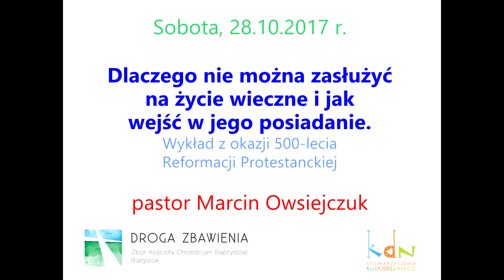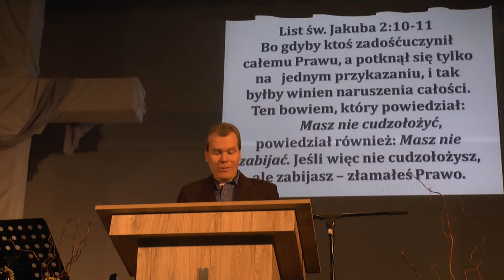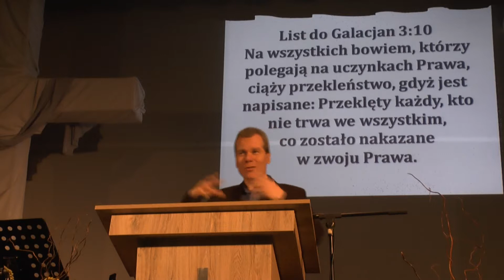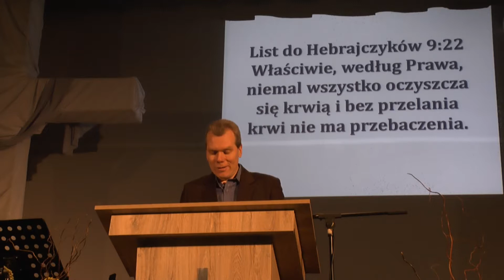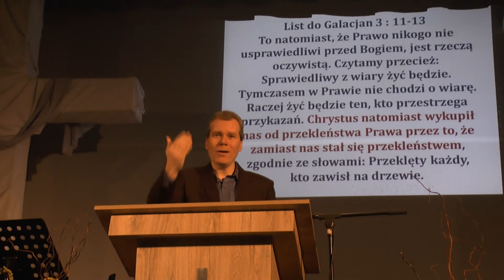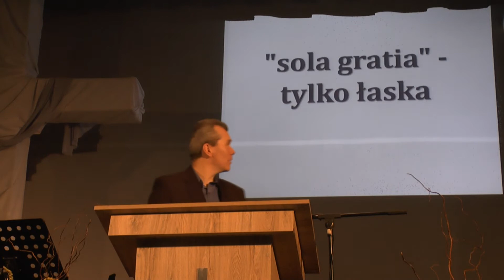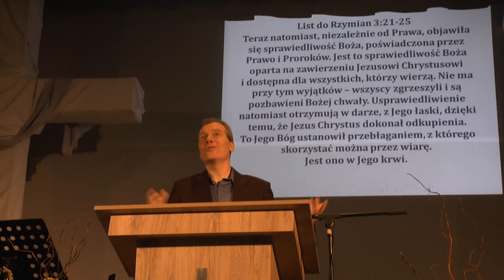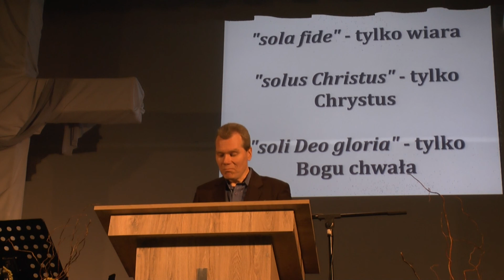Wykład z okazji 500-lecia Reformacji Protestanckiej, 28.10.2017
Pastor Marcin odpowiada na podstawie Pisma Świętego na pytania związane z kwestią życia wiecznego: dlaczego nie da się na nie zasłużyć i na jakich warunkach je od Boga otrzymać, wyjaśniając przy okazji 5. fundamentalnych zasad Reformacji zapoczątkowanej przez Marcina Lutra.
Dobry video - traktat ewangelizacyjny :-)